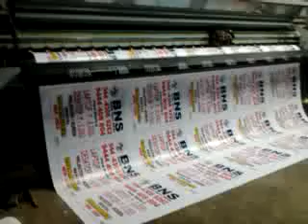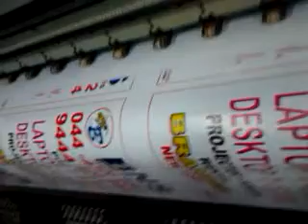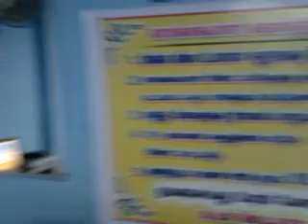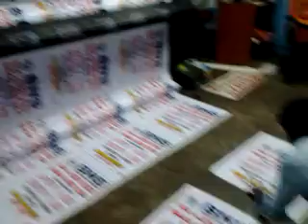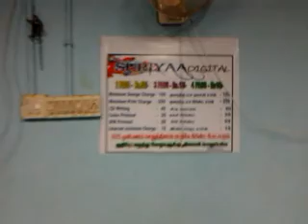SURIYAA DIGITAL .avi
A.VIJAYAKUMAR. SURIYAA DIGITAL PORUR,CHNNAI-116,TAMILNADU,INDIA.
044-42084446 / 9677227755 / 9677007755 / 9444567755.